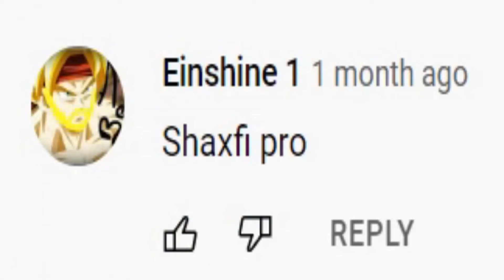RUKM vs SHAXFI Free Fire Epic Battle 1v1 GLCR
RUKM vs SHAXFI Free Fire Epic Battle 1v1 GLCR | Prestige Match won by RUKM Override KSLV nocopyright